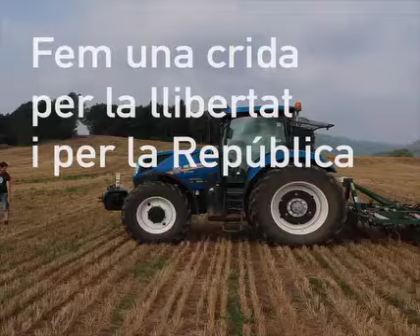Campanya Camps de la República